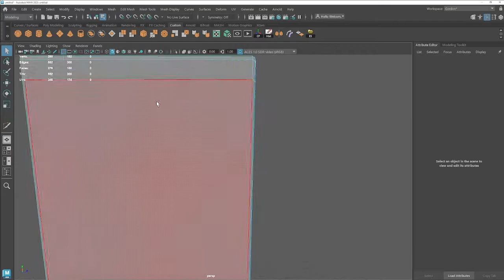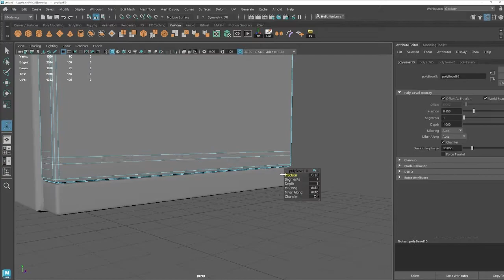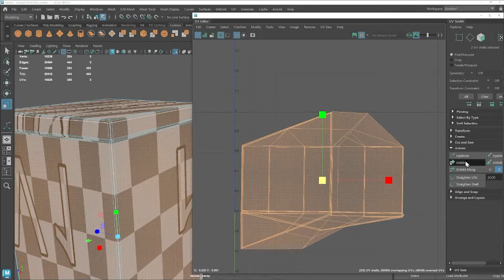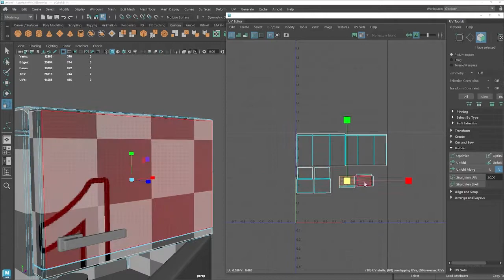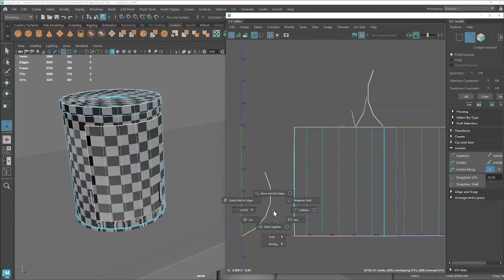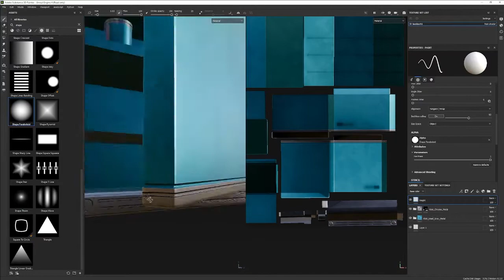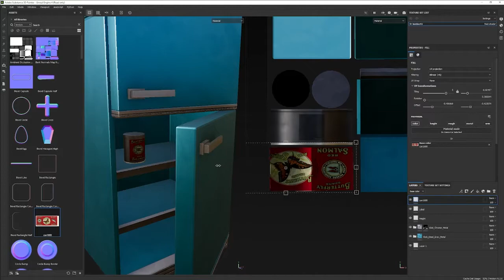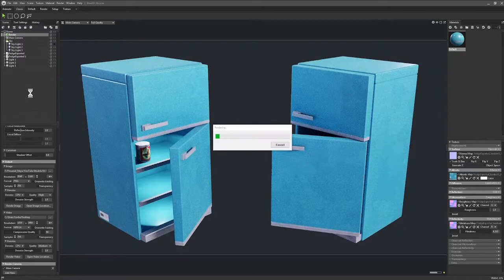Speed modelling 3D Fridge - Maya 2023 & Substance Painter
If you guys wanna support the podcast remember to shoot me a like or a comment and check us out on iTunes and Soundcloud also or if you are listening remember we have a YouTube video here also!